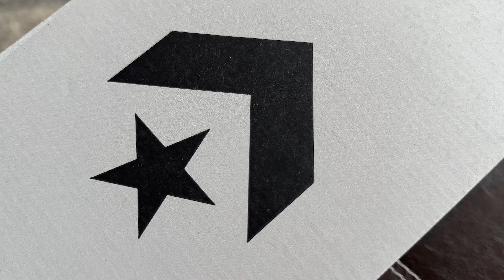Обзор Converse CONS AS 1 A04144C Официальный магазин Converse. Доставка по Беларуси и России.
Converse CONS AS-1 Pro A04144C в нашем обзоре
Самая инновационная модель кед от CONS на сегодняшний день, представлена одним из лучших скейтбордистов мира, Алексис Саблоне.

Мы продаем оригинальные кеды Converse с доставкой по всей Беларуси и России
Магазин Converse в Минске по адресу: ул. В. Хоружей 6А (центр города, ст. м. Якуба Коласа)
10:00-20:00 без выходных
Контакты:

Доставка по Беларуси: Белпочта, Европочта, курьер
Доставка по России: СДЕК
Обмен-возврат в течении 14 дней